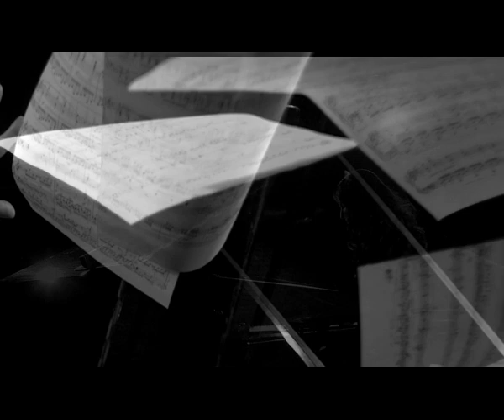Neslihan Engin - Git Buradan (Official Video)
Music video by Neslihan Engin performing Git Buradan (C) 2020 Rinata Entertainment Türkiye

Yönetmen: Umut Aral

TAKİP ET!